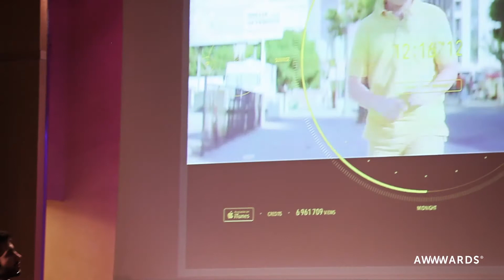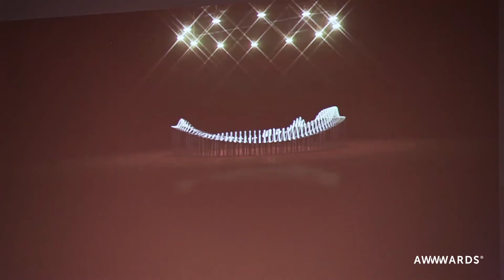Awwwards LoveDays Conference 2014 - Anonymous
Léo Chéron from Anonymous, Paris talked us through the creative development of the world famous 24 Hours of Happy Project which they carried out alongside Iconoclast Interactive and We Are From L.A.